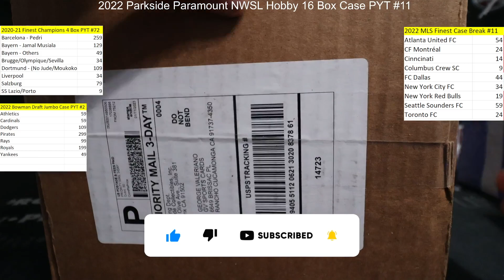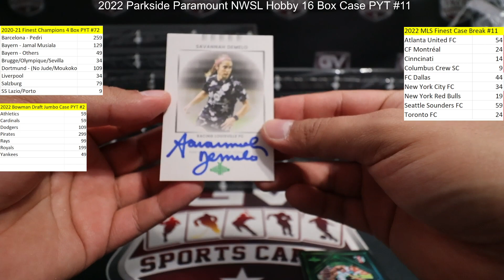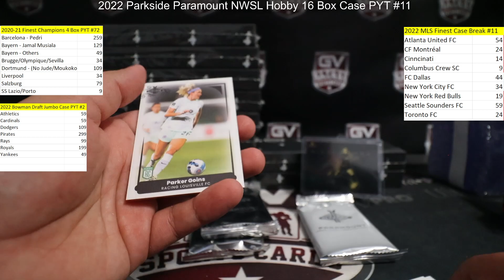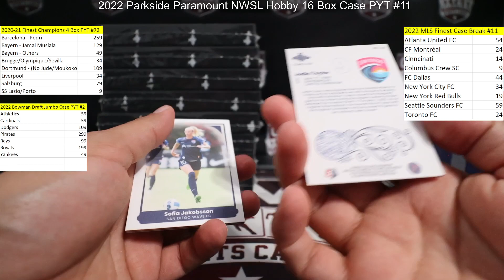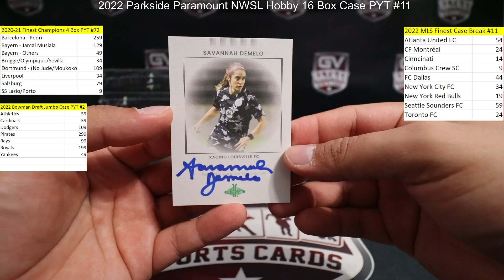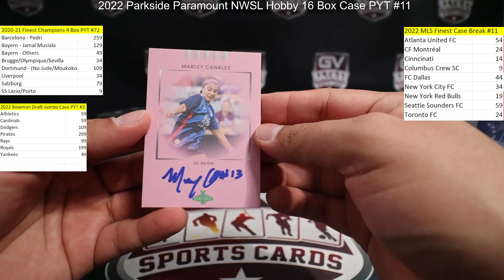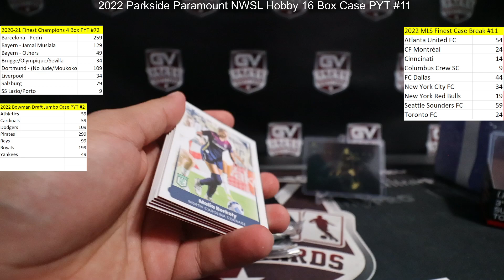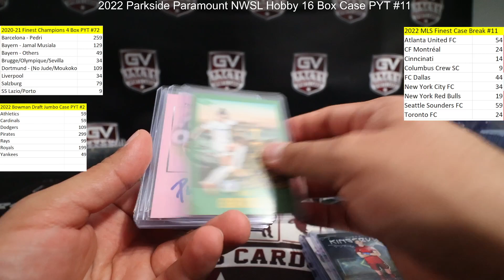2022 Parkside Paramount NWSL Hobby 16 Box Case PYT #11